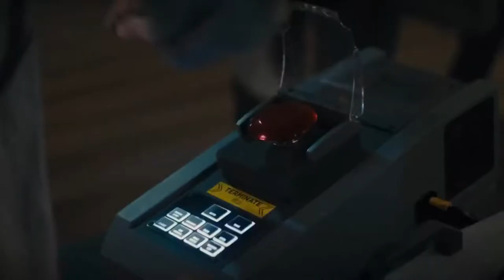Dr. Emma Russell Scenes | Logoless + 1080p + Megalink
Leave request if you want!